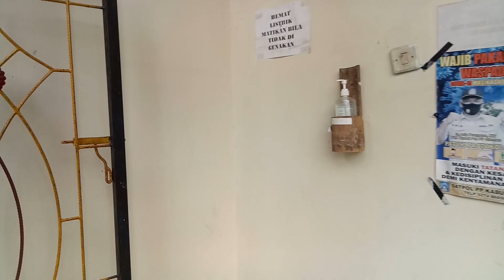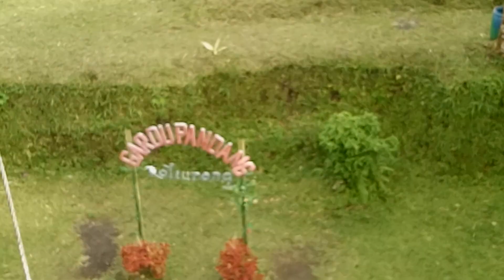GARDU PANDANG MERAPI YOGYAKARTA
Ngintip Gunung Merapi melalui Gardu Pandang. Menakjubkan !!!